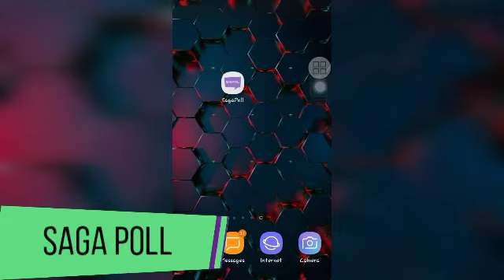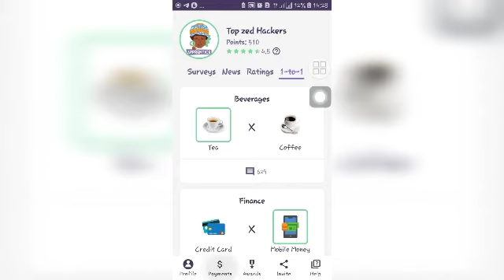HOW I MADE K360 IN 60DAYS ON APP IN ZAMBIA🇿🇲 100% WORKING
saga poll is a paid survey app which pays it's users for answering questions
many people are mostly interested on the payment method well saga poll's payment methods are by bank account and e-wallet or mostly knows as mobile money

saga poll is very nice and interesting not that you can make money from the app but also get an opportunity to speak out and be heard about things happening writhing Africa

thank very much for watching this videos I hope it has helped you or given you an idea or something so please to help me I'm only for you to just smash & wreck the subscribe button and boom the bail icon to notify you whenever I upload more tutorial videos